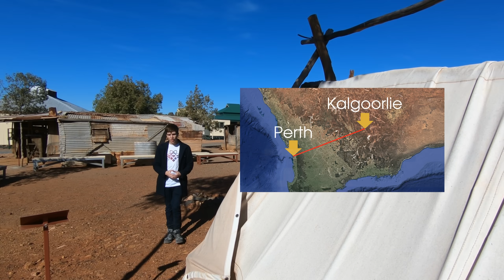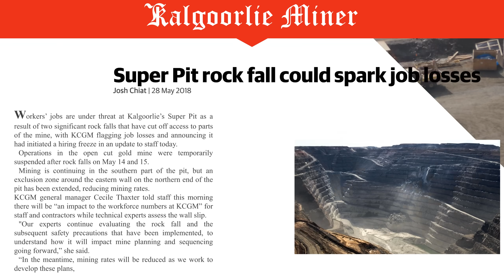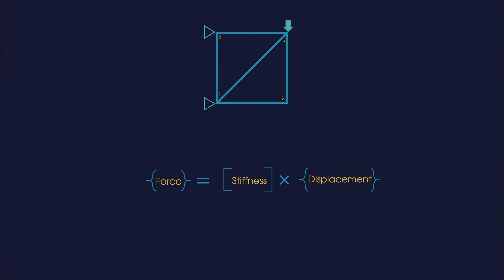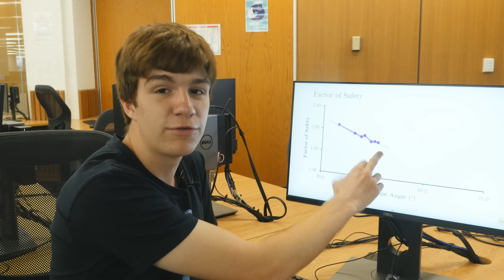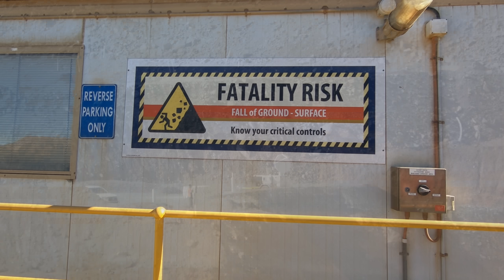Slope Stability In Australia’s Golden Mile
I simulated 8,214 landslides to stop one happening for real! When slopes at the Kalgoorlie Super Pit, Australia's largest open-cut gold mine, collapse, there is a lot more than people's jobs on the line.

Perth Science, Episode Fifteen | Slope Stability

Subtitles by:
CZECH: Ondřej Špika
FRENCH: Sreesti Sheikh
GERMAN: Aaron Kerker
INDONESIAN: Anugrah No'inötö Göri
POLISH: Piotr Matuszak
RUSSIAN: Алексея Тарасенко
SPANISH: Alex DeRodri
SWEDISH: Noel Jönsson